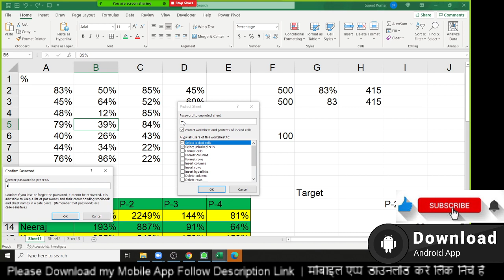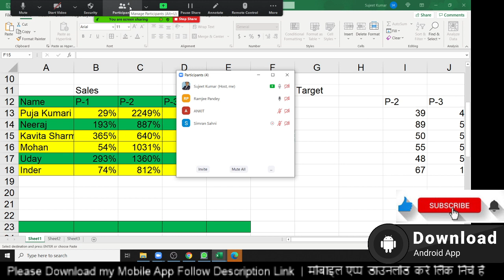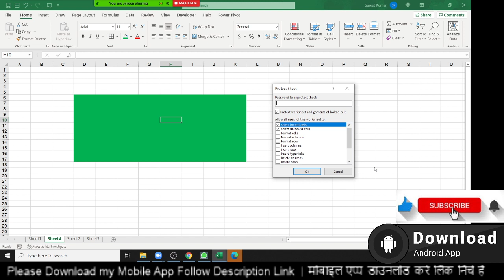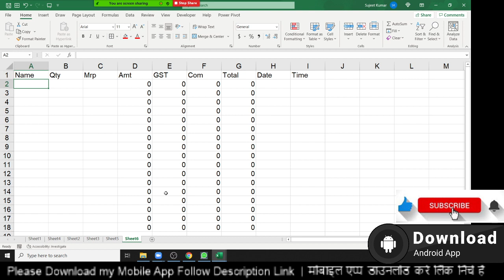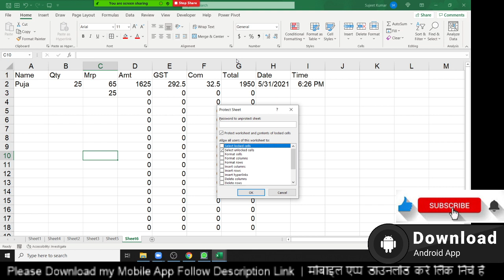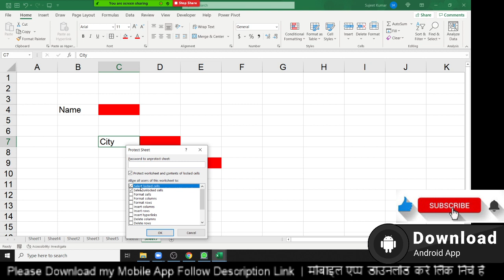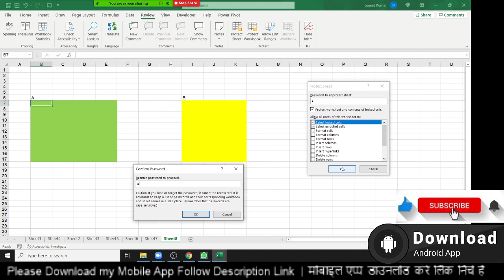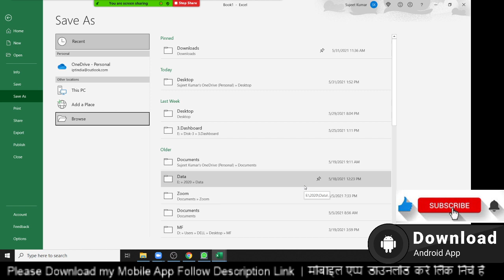Protection in Excel 2019